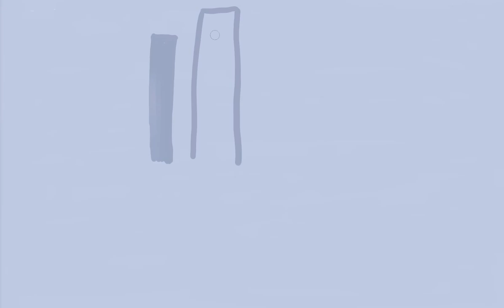SUMMER PERHAPS (DRAWING DIY)